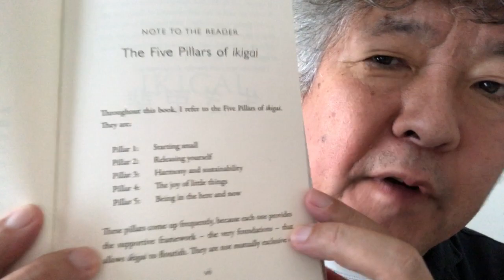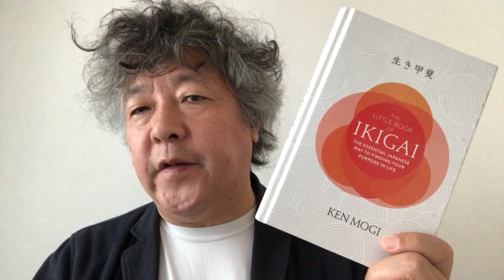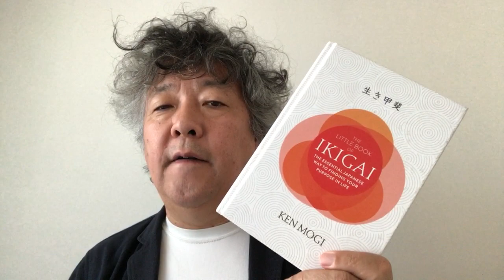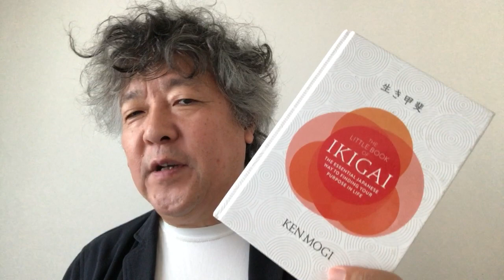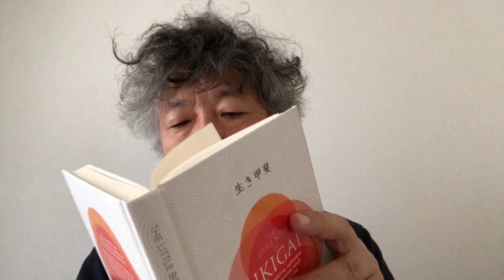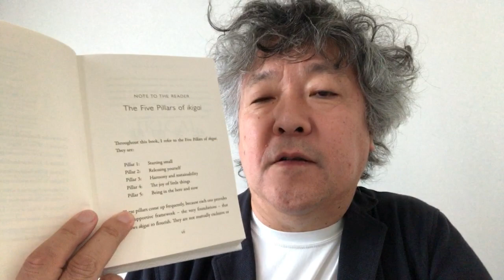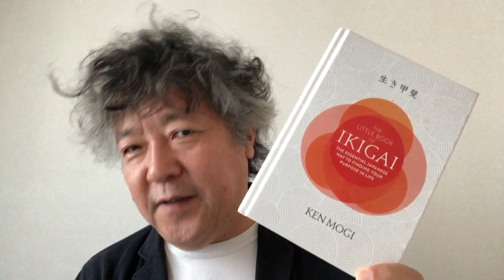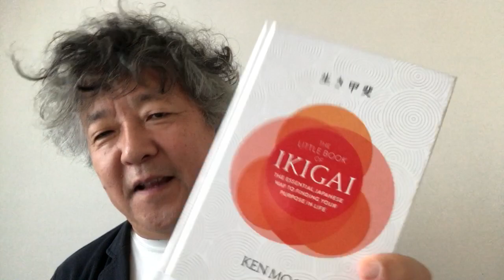How I came up with the Five Pillars of Ikigai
I describe how I came up with the concept of the Five Pillars of Ikigai described in my book.